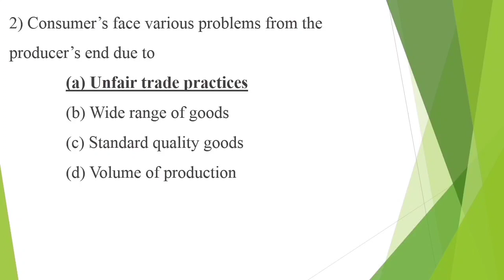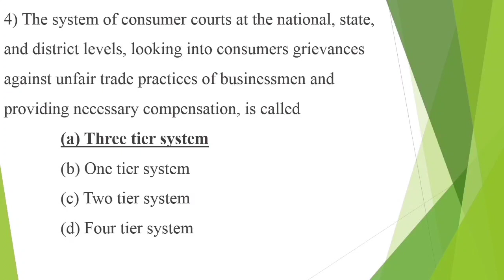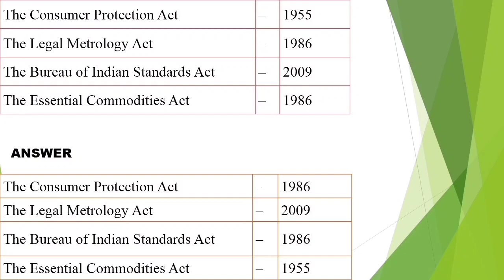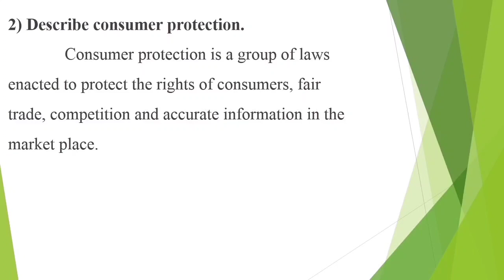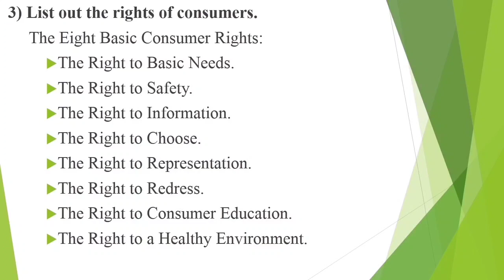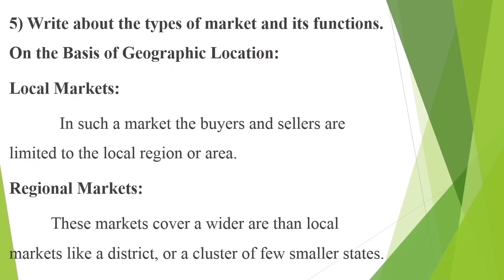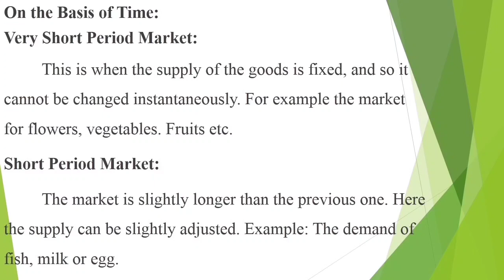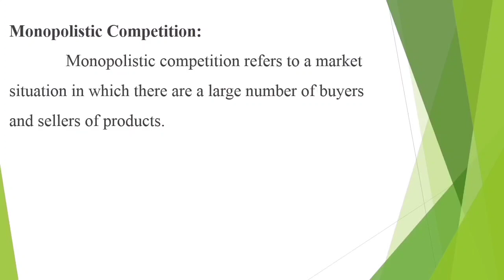7th std SocialScience Civics ln-2(Term-3)Market & Consumer Protection BookBack Question With Answers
next lesson continue on next Video. give your Full Support to My Video